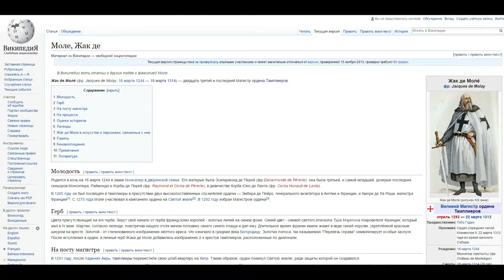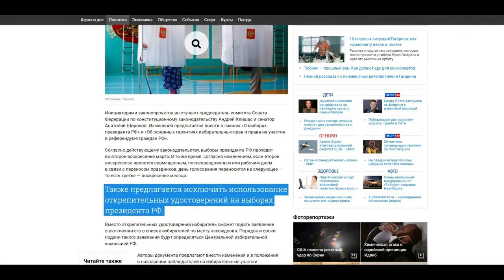18 марта - вроде обычная дата..